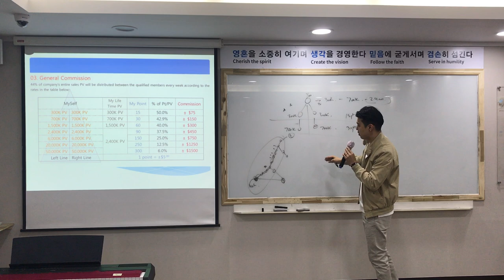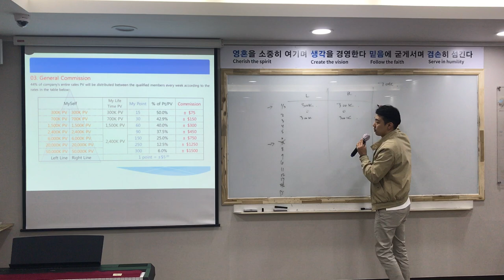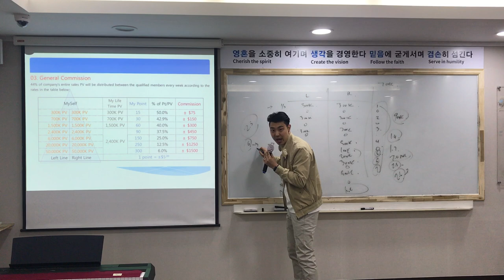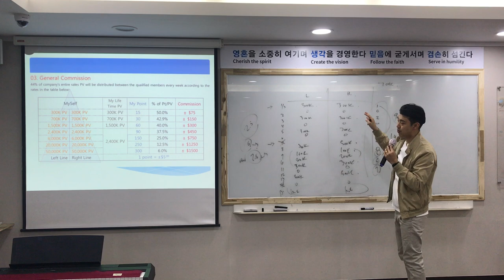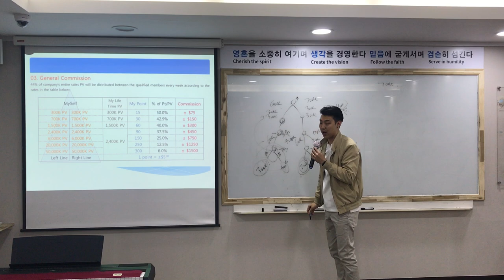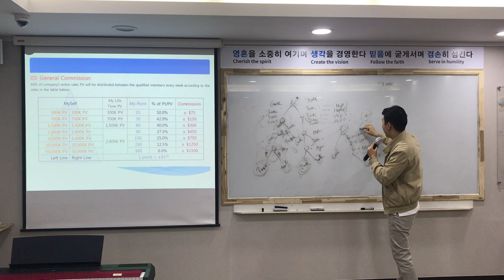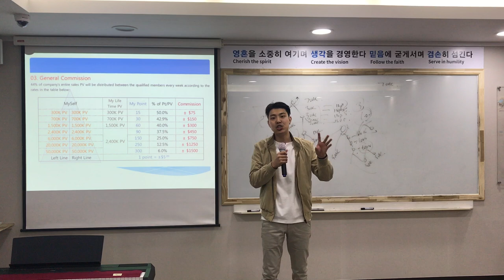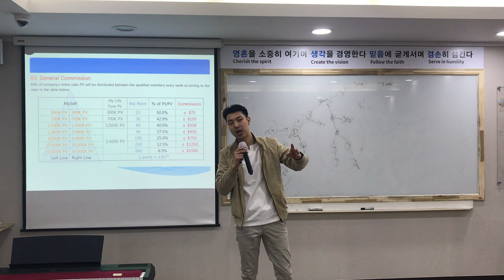Atomy compensation plan Star Master Joo Young Park [Detailed version]